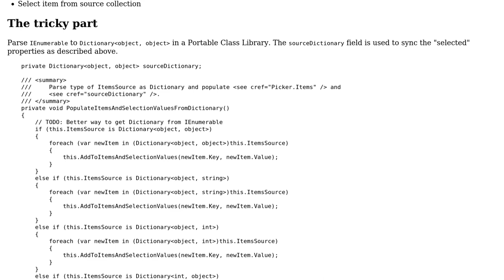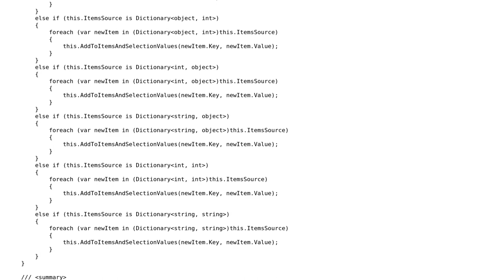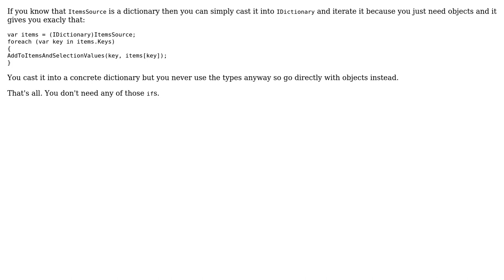IEnumerable to typed Dictionary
With thanks & praise to God, and with thanks to the many people who have made this project possible! | Content (except music & images) licensed under CC BY-SA | Music | Images & others | With thanks to user Thomas Hagstrom user t3chb0t and the Stack Exchange Network Trademarks are property of their respective owners. You are responsible for your own actions.